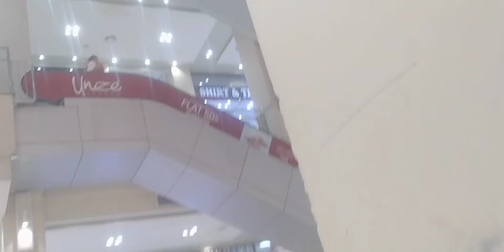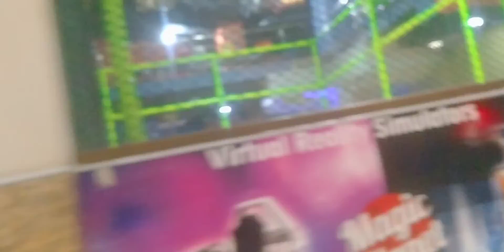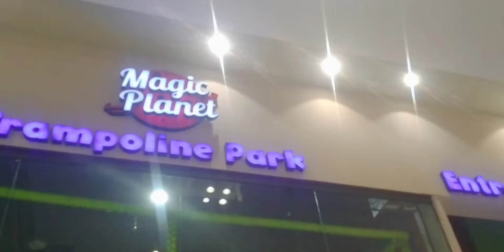Aj hum gy Amanah mall